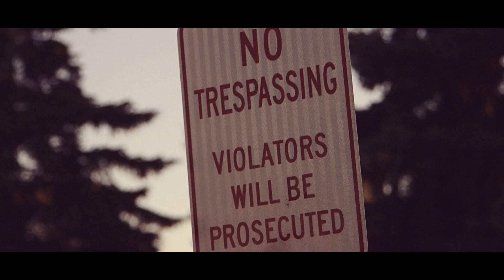Niggz & Rufflife - That Moola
A track off an upcoming team project we have in the works, RNE the Family.
Directed and Filmed by Jeff Eckert
Just wanna give a huge shout out to anyone supporting the movement, we do this shit for all the real niggas and all the real ladies out there.
Look out for Passion , BPUF , RNEthefamily, Nohandouts, all set to drop in the near future.